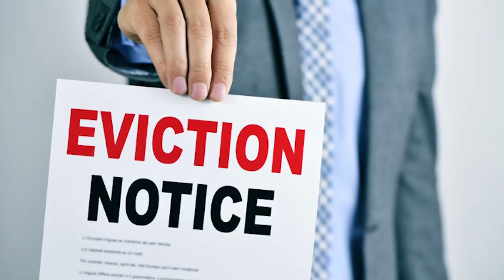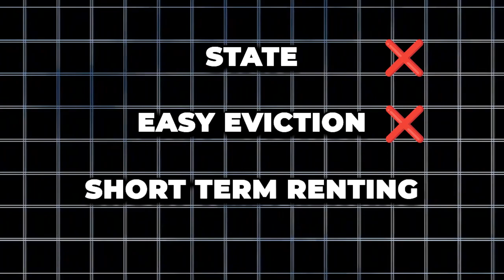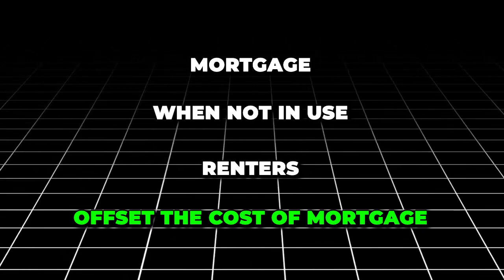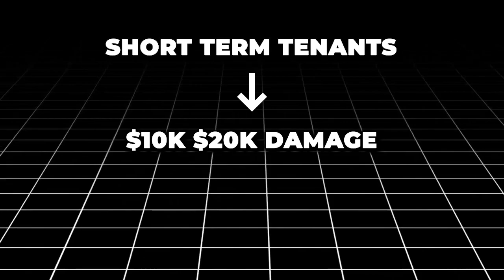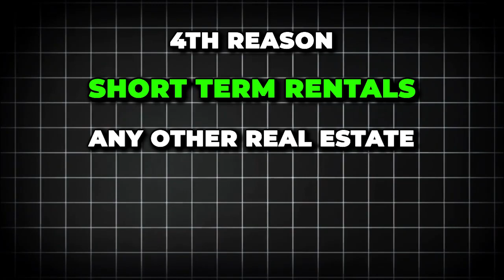5 Reasons STR is Better Than LTR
Be sure to check out for premier vacation rentals in the Pocono Mountains!

Short-term rentals are the way to go - no more dealing with nightmare eviction stories! I share 5 powerful reasons why short-term rentals crush long-term rentals, from flexibility to passive income potential.

Avoid eviction headaches and lost revenue with short bookings ⏰ Enjoy using your property 🏡 Easily manage damages & turnovers 🔄 Generate cash flow without hunting tenants 💰

Don't miss the short-term rental goldmine! Let's start living free through short-term rental investing.